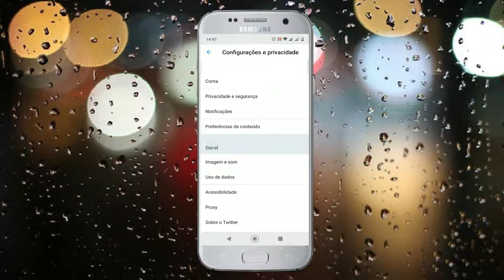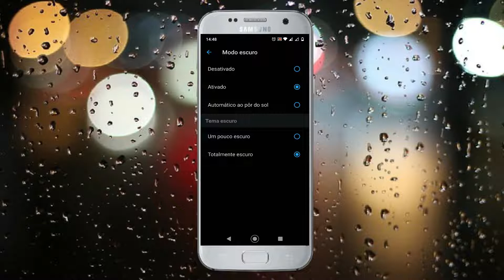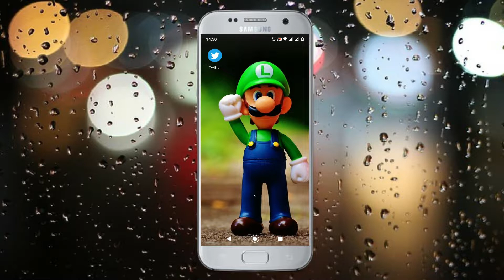🔴Como Deixar o twitter preto (TWITTER PRETO ANDROID) BONITO E PERSONALIZADO!!!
Neste video eu mostro como deixar o twitter escuro,veja como mudar a cor do twiiter e deixa-lo TOTALMENTE PRETO.

Em breve vamos trazer um video ensinando como deixar o seu twitter azul,assita o video ate o final e veja como deixar o twitter bonito,no mod noturno.
Primeiro o twitter tem que estar publico,e tambem em português para você entender as opções que ele te mostra nas configurações da sua conta do twitter.
Caso você não saiba como deixar o twitter  em português,deixe nos comentários que eu te explico.
você vai ver como o seu  twitter preto fica igual do iphone, nessa versão do modo escuro.
Então veja o passo e aprenda como deixar o twitter  preto no android.
Se quiser mais dicas de como deixar o twitter privado pelo android,ou outras dicas de twitter deixe sua pergunta que podemos fazer um vídeo com mais dicas de twitter.

ACESSE NOSSA PLAYLIST DE VÍDEOS DO WHATSAPP AQUI:

VIDEOS DE OUTROS APLICATIVOS COM TEMA ESCURO:
GMAIL
GOOGLE CHROME
ANDROID
MESSENGER

como deixar o google chrome preto - Como ATIVAR O TEMA ESCURO [MODO ESCURO] no Chrome Oficial